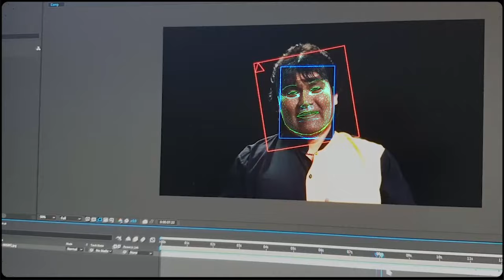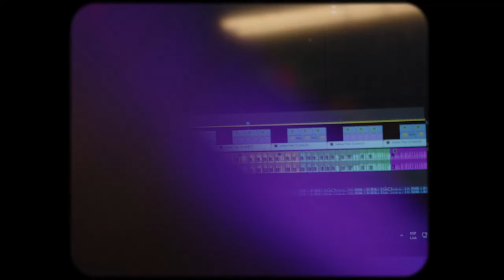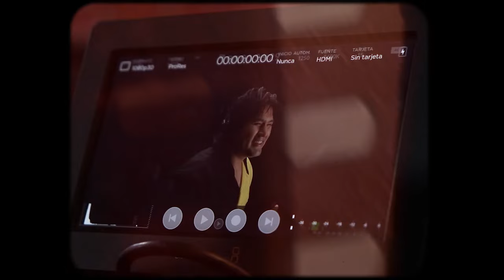Así Revivimos a Johnny Orozco: El Impactante Making Of con IA y Deepfake | Proyecto Único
En este video te mostramos el detrás de cámaras de cómo revivimos a Johnny Orozco y lo trajimos de vuelta a los escenarios con su hijo Deyvis Orozco. Utilizando tecnología de inteligencia artificial, deepfake y técnicas avanzadas de producción, logramos recrear la presencia de Johnny para rendirle un homenaje lleno de amor y respeto.

Este proyecto fue un desafío técnico y emocional, realizado en colaboración con la familia de Johnny. Como productor general, junto a Deyvis, trabajamos incansablemente para que todo saliera a la perfección.

Descubre cómo se hizo este impactante proyecto que une tecnología, música y legado.